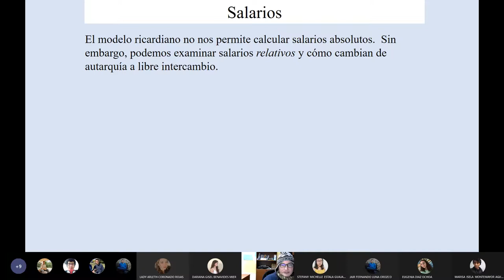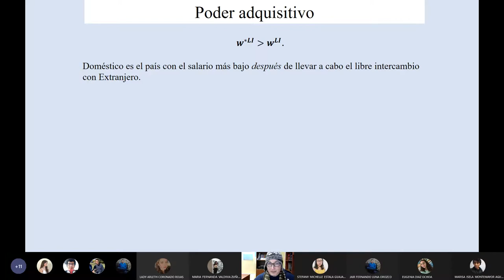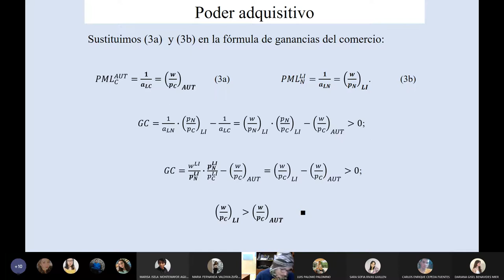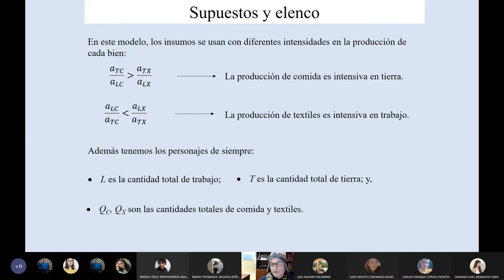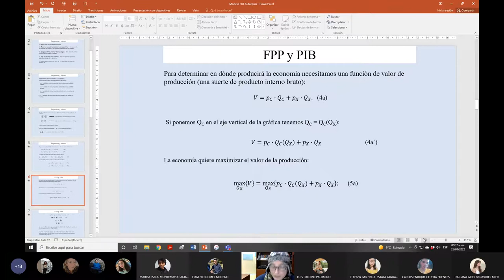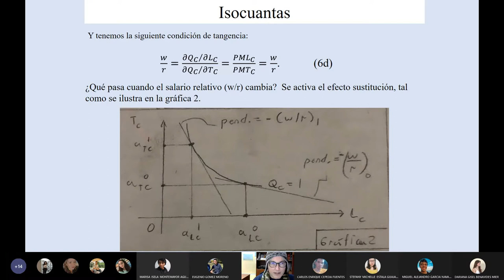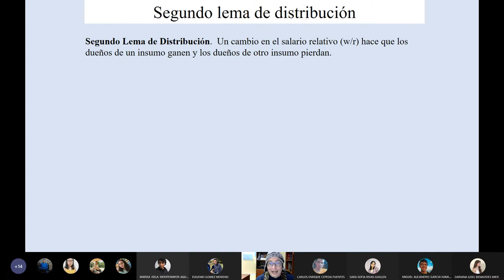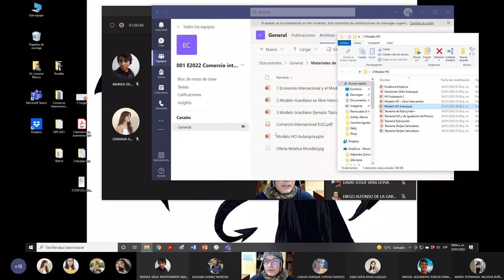Clase 3 Comercio Internacional